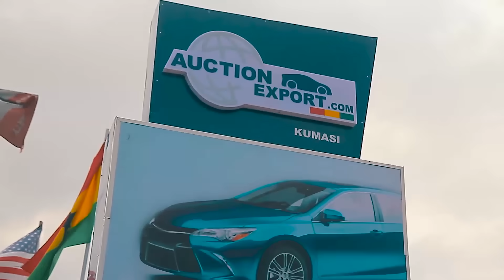AUCTION EXPORT BRANCH IN KUMASI GHANA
AuctionExport opened branch in Kumasi, Ghana.
You can pass by our office from Monday-Friday : 8am-5pm.
We are here to assist you with any questions or challenges you may have.  Over 20 cars are available in a showroom for immediate purchase.